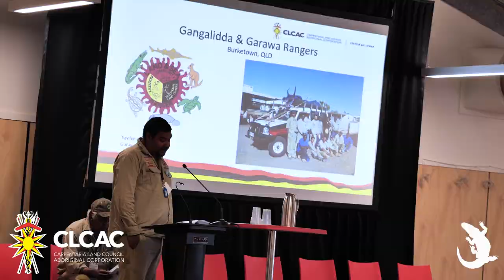2018 Ranger Forum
Carpentaria Indigenous Ranger Forum September 2018 at Moungibi - what a week! CLCAC would like to thank everyone for making the Indigenous Ranger Forum a huge success, with special thanks to our funding partner, the Department of Agriculture. With up to 300 attendees, including 180 Indigenous Rangers and Project Staff from across Northern Australia, there were many stories shared, many experiences, and plenty of memories made. The Dinner on the Salt Pan was the highlight for many and the perfect ending to such a successful event and Mabuntha (Morning Glory Cloud) even turned it on for us the following morning to farewell all our guests.